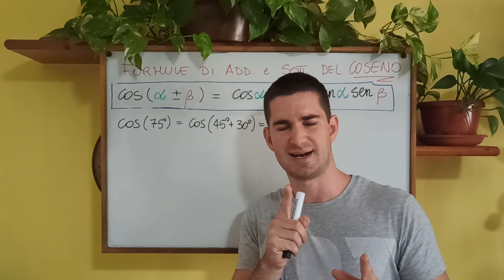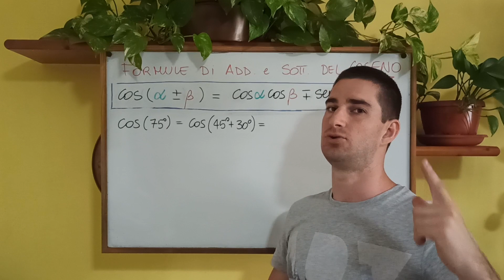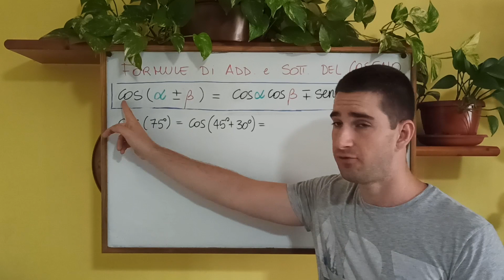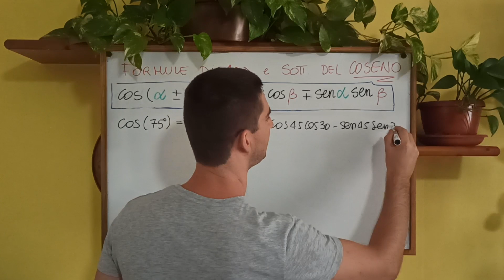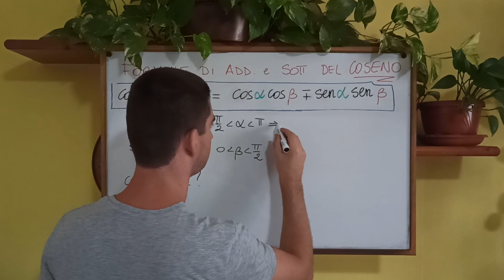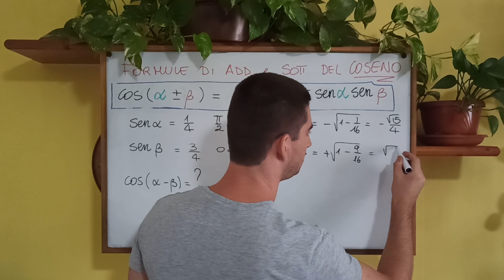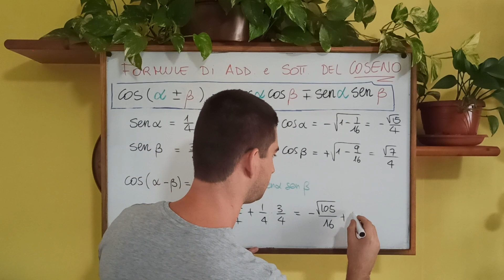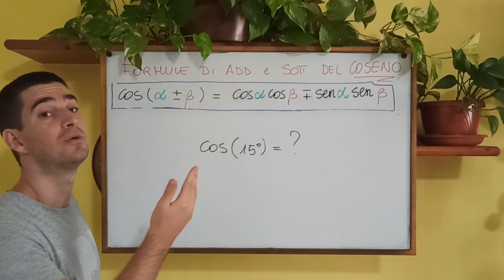Formula di addizione e sottrazione del coseno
Puoi da oggi supportare il mio lavoro : hai preso un bel voto grazie al mio video? Vuoi regalarmi un caffè? Bene, cerca il tasto GRAZIE a forma di cuore che trovi alla destra dei tasti like e condividi e cliccaci sopra.

Vuoi un video tutto per te su un qualsiasi argomento? Magari con la teoria spiegata e diversi esercizi svolti? Fai un salto qui
Ciao ragazzi! In questo video vediamo la formula di addizione e sottrazione del coseno